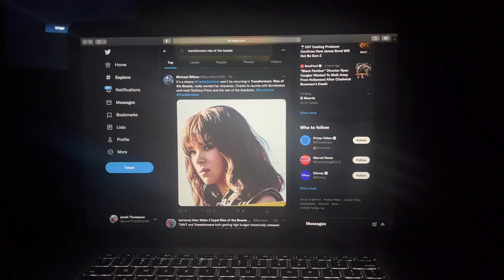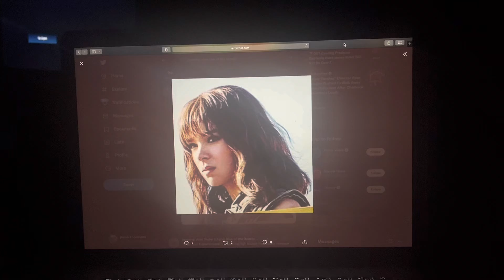It’s a shame @HaileeSteinfeld won’t be returning in Transformers Rise of the Beasts really wanted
It’s a shame @HaileeSteinfeld won’t be returning in Transformers Rise of the Beasts really wanted her character Charlie to reunite with Bumblebee and meet Optimus Prime and the rest of the Autobots